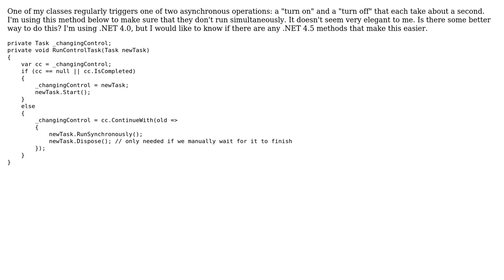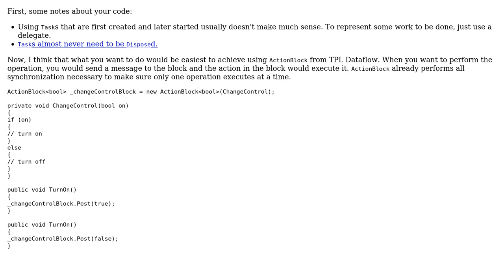Code Review: Run control tasks asynchronously using TPL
With thanks & praise to God, and with thanks to the many people who have made this project possible! | Content (except music & images) licensed under CC BY-SA | Music | Images & others | With thanks to user syb0rg user svick user Brannon and the Stack Exchange Network Trademarks are property of their respective owners. You are responsible for your own actions.